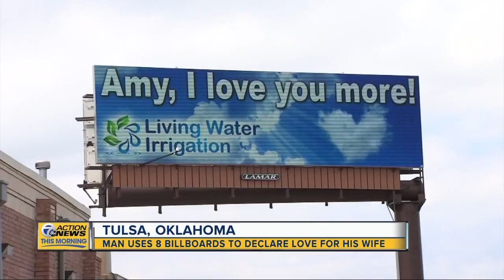Man uses 8 billboards to declare love for wife